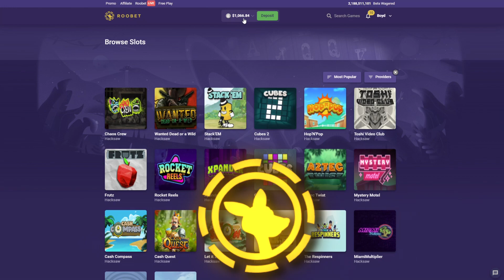HUGE BACK TO BACK WINS!! TOSHI VIDEO CLUB BONUS BUYS!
PPPPPPRAFIT

you MUST be 18+ to Gamble! if you haven't started gambling already i would suggest not too, i gamble at my own risk for your entertainment and HIGHLY advise not too, i do this entertainment for purposes only.